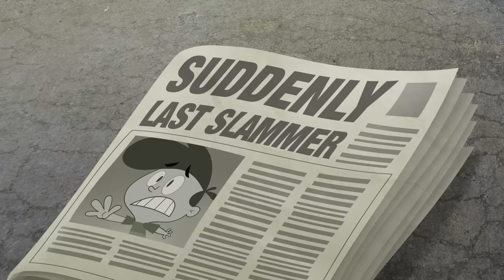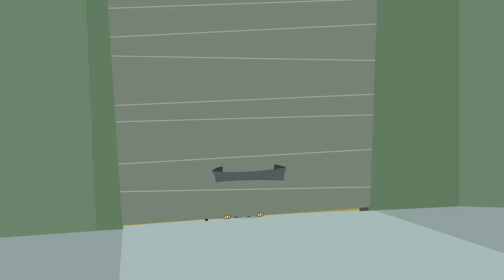Kid Vs. Kat 🐈 Compilation: Suddenly Last Slammer//The Kitty Vanishes//Capture the Kat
When Kat and Millie embarrass Coop in front of the school by flipping him, so he turns to Dennis for martial arts lessons.//During the local Fishing Derby Coop mistakes Kat’s transceiver for a lure, Forcing Kat to do some fishing of his own.

Kid Vs. Kat 🐈 Compilation: Down The Drain/9 To 5 To Oblivion/When Bad Dogs Go Big/The Bottyguard

Kid Vs. Kat 🐈 Compilation: Bringin' The Heat/The Three Arrghs/Kat To The Future Part 1 & Part 2

Kid Vs. Kat 🐈 Kat Went Back (Part 1 & Part 2) 🐈 Season 2 - Episode 26 (S02E52) | WildBrain

Kid Vs. Kat 🐈 Who's Haunting Who? / All In Your Head 🐈 Season 2 - Episode 25 (S02E51) | WildBrain

Kid Vs. Kat 🐈 You Scream, I Scream / Good Luck Harm 🐈 Season 2 - Episode 22 (S02E48) | WildBrain

Kid Vs. Kat 🐈 Compilation: Suddenly Last Slammer//The Kitty Vanishes//Capture the Kat//Outer Space Case